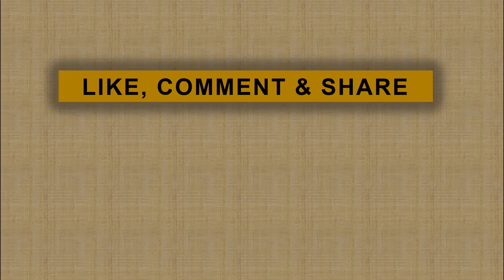Hancur Band Sudah Jadi Artis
Grup musik Hancur Band merilis single terbarunya berjudul Sudah Jadi Artis. Ini merupakan lanjutan single sebelumnya yang sukses melejit dengan judul Pengen Jadi Artis.